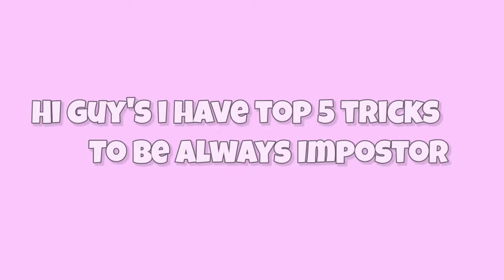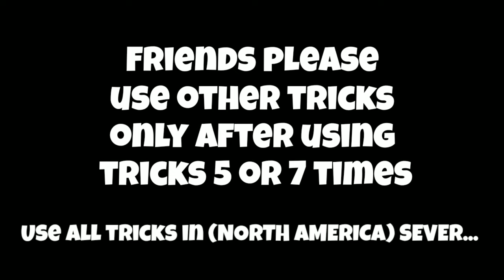How to be imposter in among us | How to be impostor in among us every time | 2023 EASY TRICKS